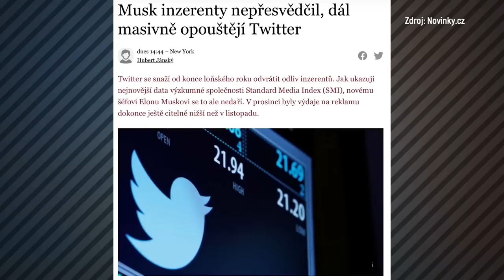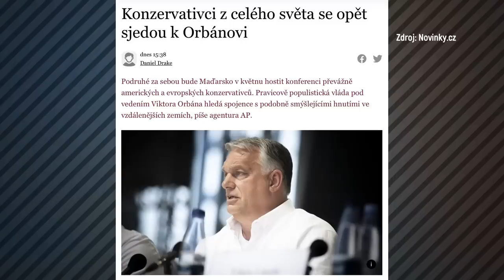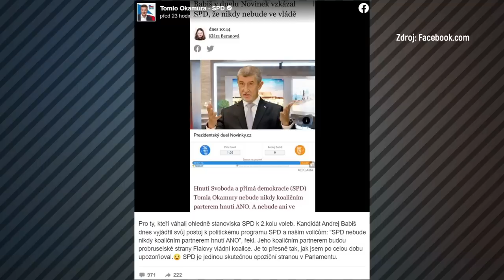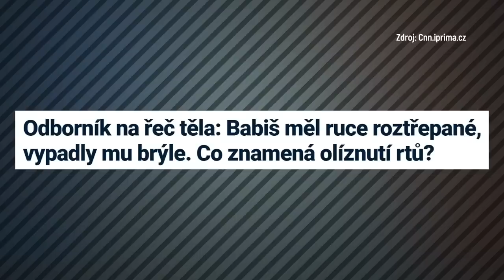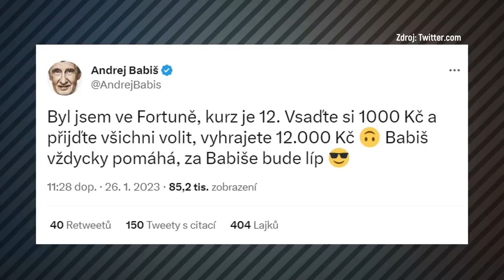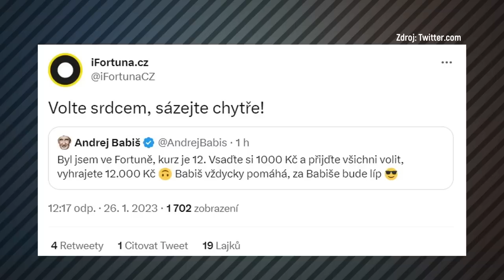Kdo se bude mít líp, když vsadíte na Babiše?